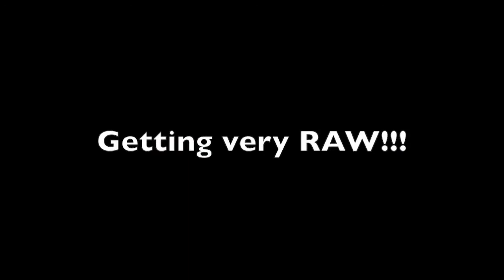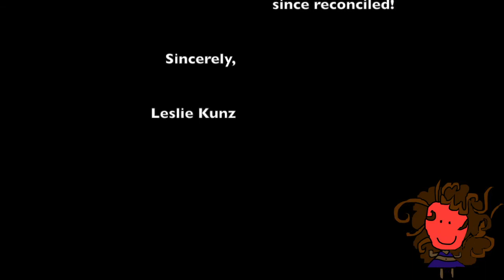S1E5 - My Melt Down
[April 2015]

I don't know what else to say to excuse myself. hmm. how did you like my state of the art animation to enhance the drama?